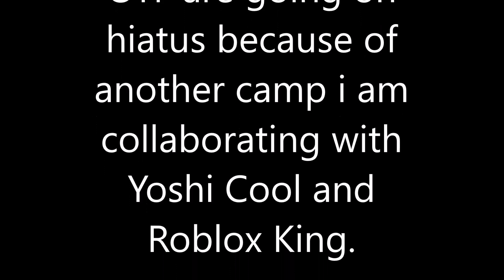weird announcement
sorry about what is happening right now. be sure to check out Battle For Rainbow Castle if you wanna participate! there's only 2 spots left